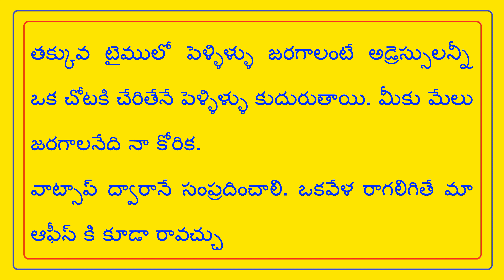FEES- 500/- NO PERCENTAGE - దురాశ దుఃఖానికి చేటు // T.NAIDU MARRIAGE LINKS //